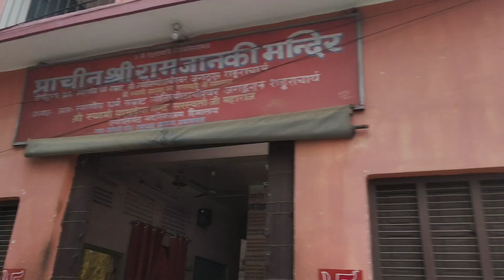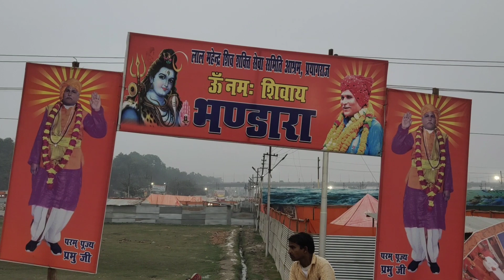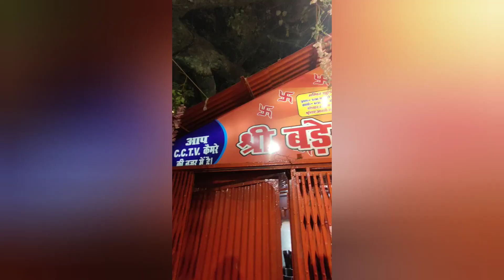Basant Panchmi Special || Magh mela 2023 Prayagraj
Basant Panchmi Special || Biggest fair in the world || माघ मेला 2023 || vlog With Prayagi